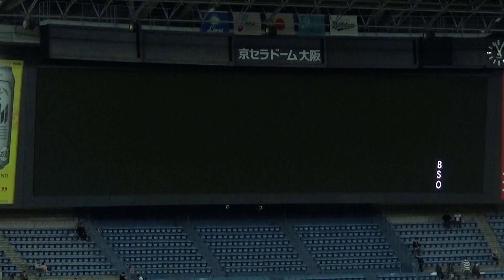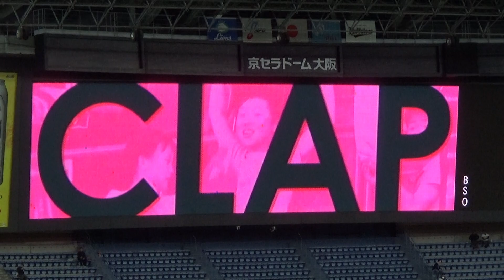【オリックス試合前PV】CLAP YOUR HANDS【ハリセンを叩いて盛り上げろ！】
流れているBGMは「Clap Your Hands」 David Guetta (Feat. Glowinthedark)

オリックス・バファローズの主催試合の試合開始前に流れるPVです。ハリセンを叩いて盛り上がりましょう！